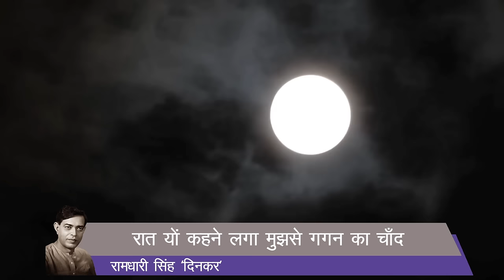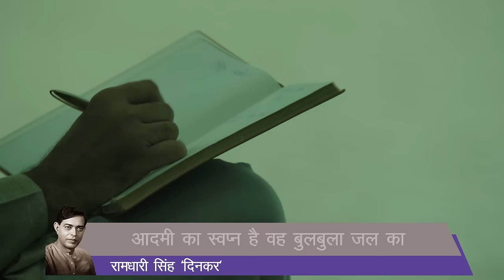Tarpan 9 तर्पण 9 | Raat Yun Kahne Laga | Ramdhari Singh Dinkar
स्वर्ग के सम्राट को उस युग में मनुष्य के आगमन की सूचना दे रहे हैं, जब विज्ञान ने चाँद पर सफलतापूर्वक पैर रखने की सोची भी नहीं थी। यह है कवि के कल्पना की शक्ति।
Imagination of a poet surpasses that of science. Mahakavi Ramdhari Singh 'Dinkar' took the world to the skies when science was yet to step on moon.

Raat youn kehne laga mujhse gagan ka chand
Aadmi bhi kya anokha jeev hota hai!
Uljhane apni banakar aap hi phanstaa,
Aur phir bechain ho jagta, na sota hai
jaanta hai tu ki mein kitna puranaa hoon?
Mein chukaa hoon dekh manu ko janamate-marate
Aur laakho baar tujh-se paaglo ko bhi
Chandni me baith spano par sahi karte|

Aadmi ka svapn? hai vah bulbula jal ka
Aaj uthata aur kal phir phoot jata hai
Kintu, phir bhi dhanya thahra aadmi hi to?
Bulbulo se khelta, kavita banata hai

Mein na bola kintu meri raagini boli,
Dekh phir se chand mujhko jaanta hai tu?
Svapn mere bulbule hein? hai yahi pani?
Aag ko bhi kya nahi pahachanta hai tu?

Mein na vah jo svapn par keval sahi karte,
Aag me usko galaa loha banata hoon,
Aur us par neenv rakhta hoon nayae ghar ki,
Is tarah deewar faulaadi uthata hoon

Manu nahi, manu-putra hai yah saamne, jiski
Kalpana ki jeebh me bhi dhar hoti hai,
Vaan hi hote vicharon ke nahi keval,
Svapan ke bhi haath me talvaar hoti hai|

Swarg ke smraat ko jakar khabar kar de-
Roj hi akash chadhte ja rahe hein ve,
Rokiye, jese bane in svapanbalon ko,
Swarg ki hi aur badhte aa rahe hein ve

Lyrics : Ramdhari Singh 'Dinkar'
Vocals and Composition : Dr Kumar Vishwas
Music Arrangement : Band Poetica
All Rights : KV Studio